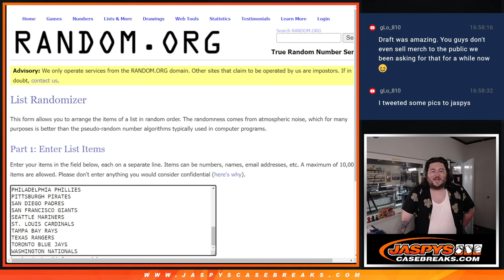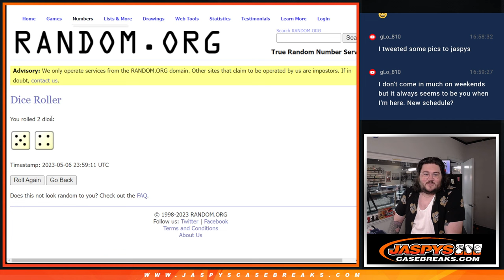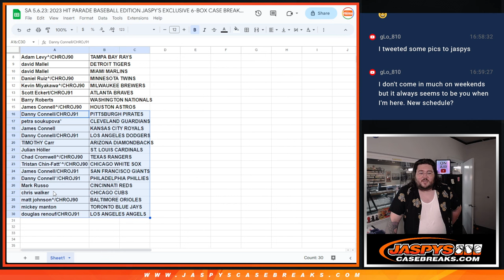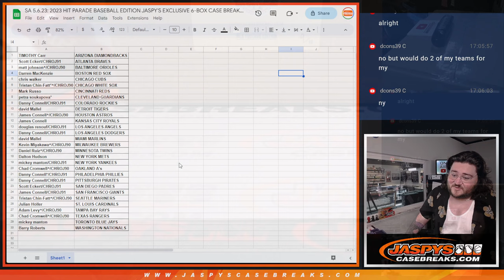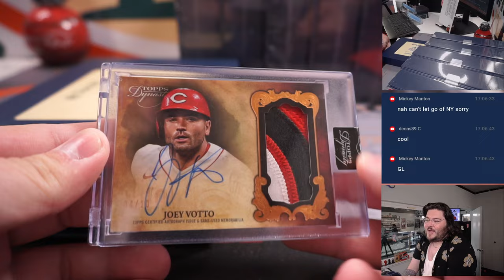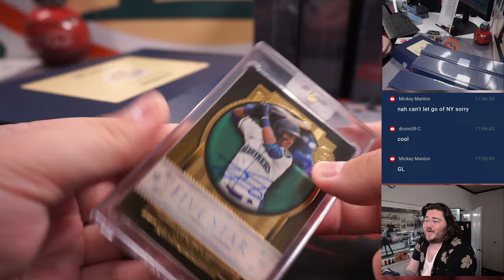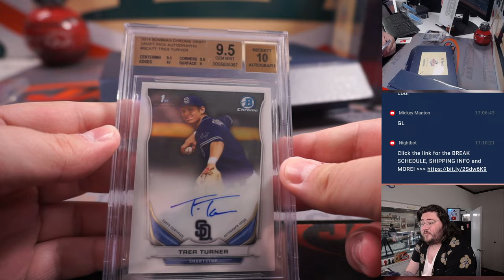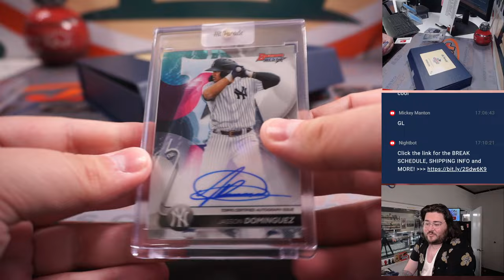SA 5.6.23: 2023 HIT PARADE BASEBALL EDITION JASPY'S EXCLUSIVE 6-BOX CASE BREAK #3 *RT*